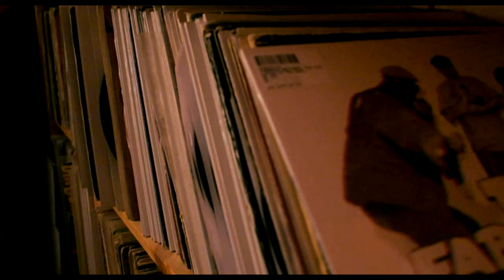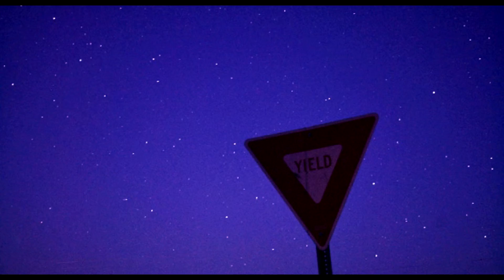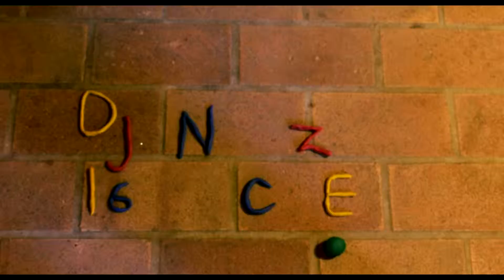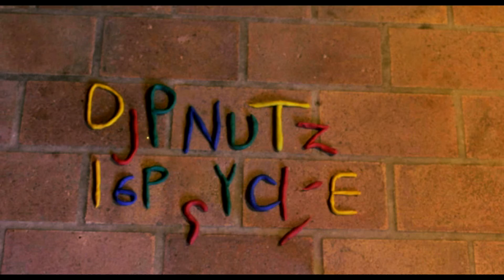Pretty Good For A Girl by Dj Pnutz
Here are the visuals for "Pretty Good For A Girl" from the album "16 Psyche" from Dj Pnutz.

all music, artwork, mastering, editing, video by Dj Pnutz